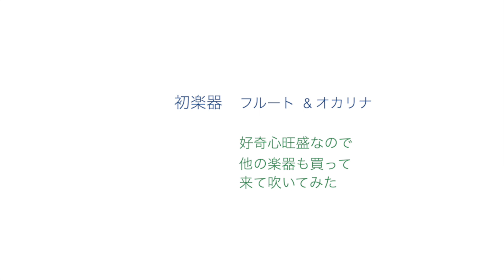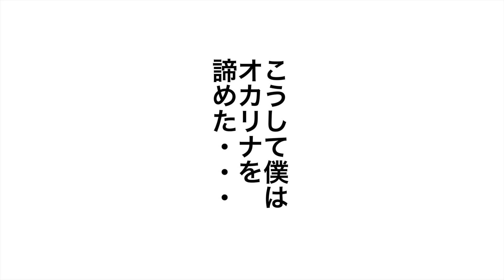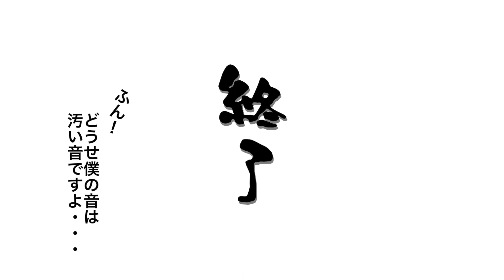[HD] フルート & オカリナ [チャレンジ]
「とにかくやってみる」
こんなスタイルで興味を持った事に
チャレンジしてます^^
そして笑うことを忘れません^^
だって楽しいモン^^

サムネのドラもコレだけのために
描いたw